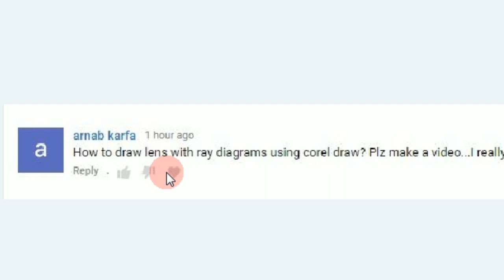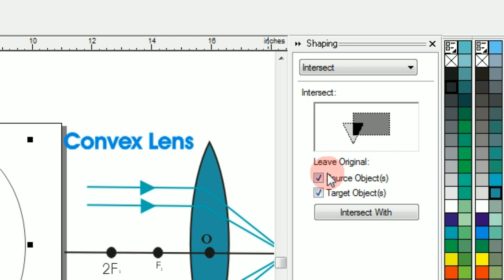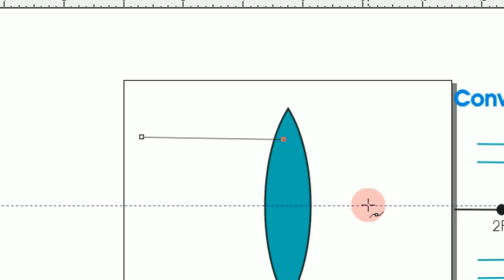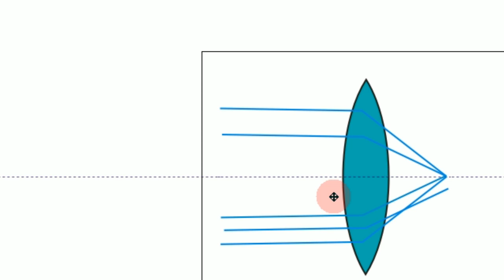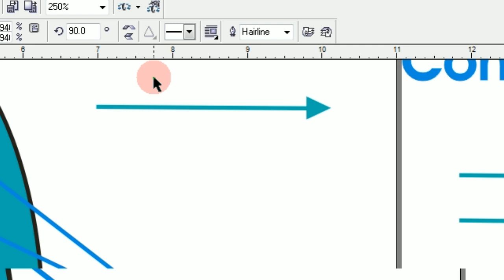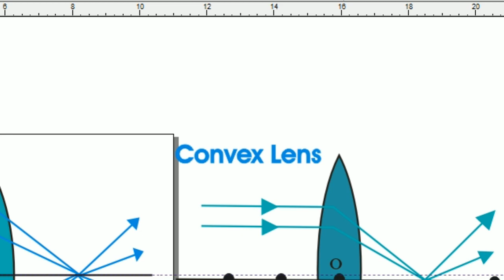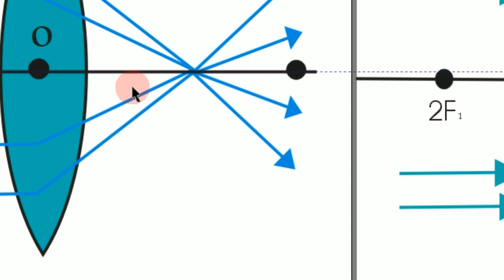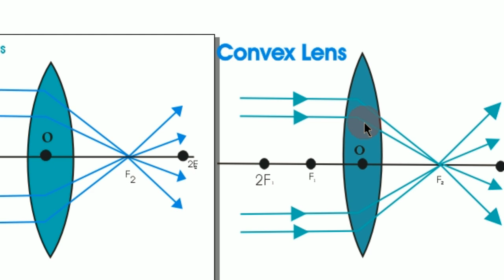How To Draw Lens with Ray diagrams using Coreldraw||Physics Diagrams tutorial In Hindi